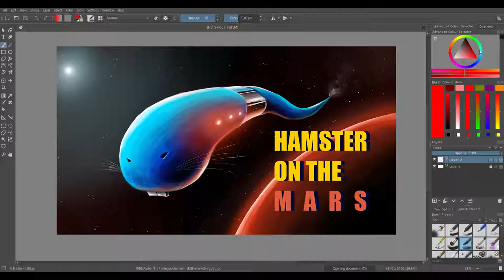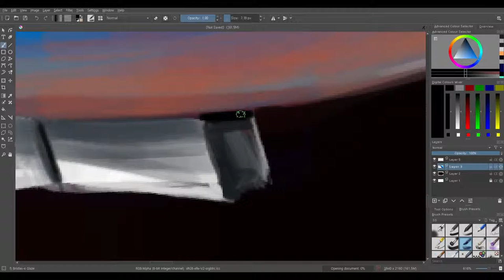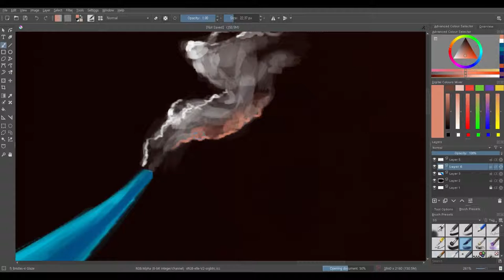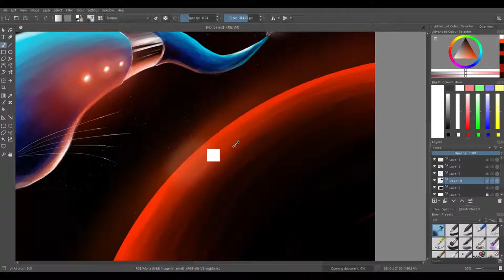[Digital Speed Painting] Hamster On The Mars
[Music]:kv-shore